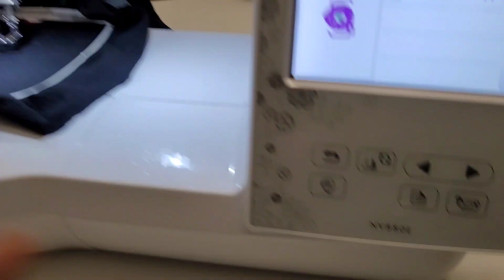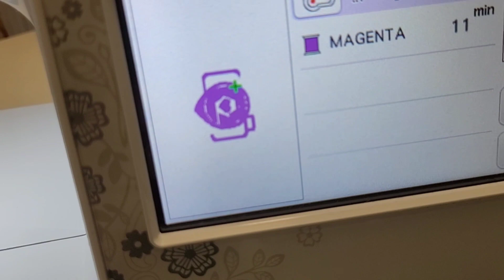Cum se schimba bobina de ata la masina de brodat